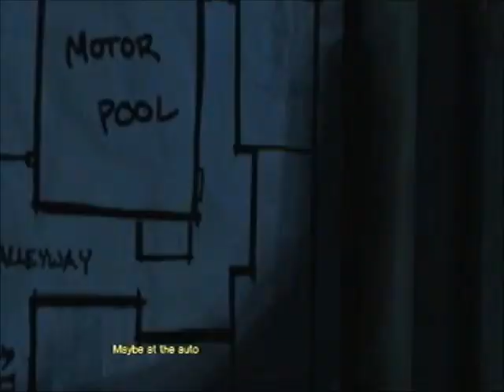The walking dead episode 4 part 4